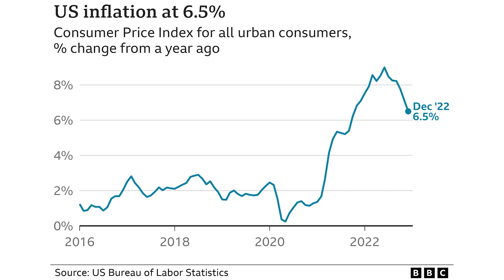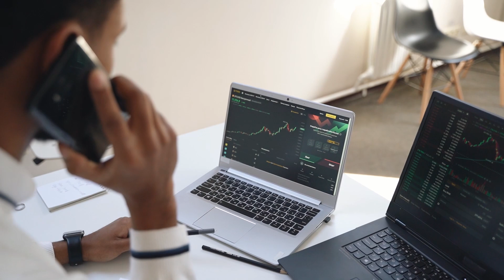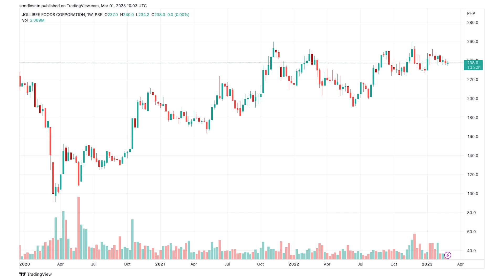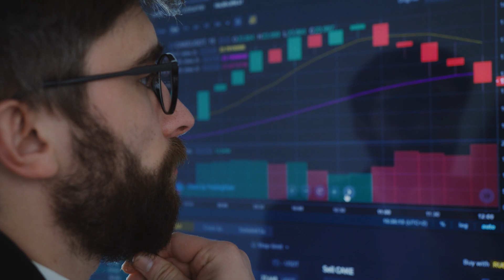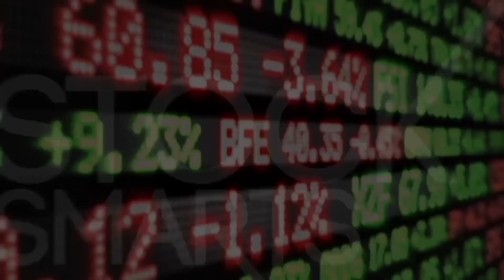What Will Happen To The Market During High Inflation?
The Federal Reserve, the central bank of the United States, has raised interest rates several times in recent years. This is primarily done to control inflation and keep the economy stable. When interest rates increase, it makes borrowing money more expensive for businesses and consumers. This, in turn, can slow down spending and investment, which can have a negative impact on the stock market. In general, higher interest rates can cause stocks to become less attractive to investors compared to bonds and other fixed-income investments.

However, the impact of interest rate changes on the stock market can vary. If investors view higher rates as a sign of a healthy economy, then stocks may continue to rise even as rates increase. On the other hand, if investors fear that higher rates will cause economic growth to slow down, then stocks may decline. Additionally, certain sectors of the market may be more affected by interest rate changes than others. For example, utility stocks, which are known for their stable dividend payments, may suffer as interest rates rise because investors can get a similar return from less risky bonds. Overall, it is important for investors to pay attention to interest rate changes and understand how they may impact their investment portfolio.

How do you select the top stocks? What are you suppose to do? Master Your Emotions and Profit in the Stock Market: A Step-by-Step Guide

Investment Courses

Code: marvingermo

28 A Roxas Chua Circle Pacific Village, Muntinlupa City, Metro Manila, Philippines

VERY IMPORTANT